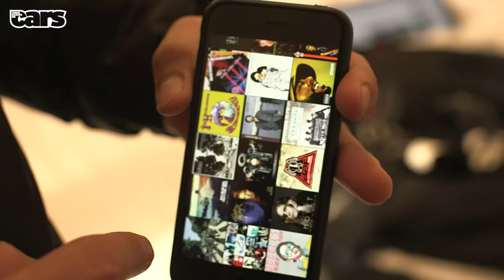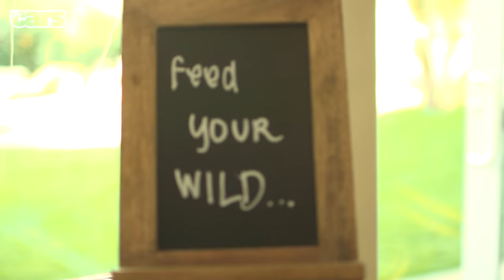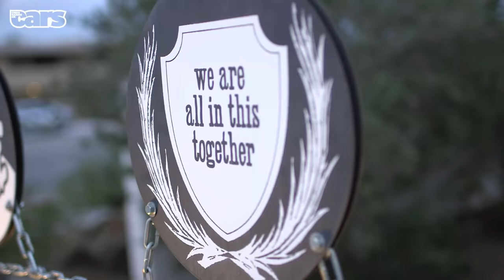Chris Harris on Bikes | Ducati Scrambler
Shot a few months ago. I've been too embarrassed to show it, but people persuaded me to anyway. Laugh all you want at me wobbling around on a motorised bicycle. Oh, I want a Scambler now.